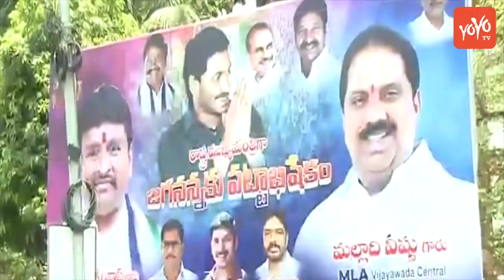AP CM Jagan Mohan Reddy Oath Ceremony Arrangements at Vijayawada IGMC STADIUM | YSRCP | YOYO TV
IGMC STADIUM GETTING READY FOR SWEARING-IN : Jagan to take oath on May 30
Jagan to take oath on May 30,  KCR makes it clear that the policy of Telangana is to maintain cordial relations with neighbouring states in a give and take manner
Highlights
Invites KCR for ceremony; gets advice on water sharing
Vijayawada/Hyderabad: The stage is set for the swearing-in ceremony of Y S Jaganmohan Reddy as the second chief minister of Andhra Pradesh with Governor ESL Narasimhan inviting him to form the government.
Jaganmohan Reddy will be sworn in at the Indira Gandhi Municipal Corporation Stadium at 12.23 pm on Thursday. Jagan will be going to Delhi on Sunday to invite Prime Minister Narendra Modi for the swearing in ceremony.
Earlier on Saturday, the YSRCP Legislature Party elected him as the leader of the party. Soon after that Jagan went to Hyderabad and met the Governor.
After his meeting with the Governor, Jagan drove straight to Pragathi Bhavan in Hyderabad and met Telangana Chief Minister K Chandrasekhar Rao and invited him to attend the swearing-in ceremony.
KCR welcomed him with a basket of fruits. Jagan was accompanied by his wife Y S Bharati. TRS working president K T Rama Rao, party secretary-general K Keshav Rao, TS Speaker Pocharam Srinivas Reddy and ministers were present at Pragathi Bhavan to welcome Jagan.
KCR made it clear that the policy of Telangana is to maintain cordial relations with neighbouring states in a give and take manner.
The Chief Minister said, "If Godavari and Krishna waters were utilised effectively, then both states would prosper in all aspects.
KCR told Jagan that from river Godavari about 3,500 TMC of water every year was going waste into the sea. Telangana, he said, can make use of a maximum of only 700 to 800 TMC of water. Rest of the water Andhra Pradesh can make use of.
Godavari water can be diverted through gravity through the Prakasam barrage to Somasila project and with this entire Rayalaseema can be irrigated, he added. Both the leaders agreed to have a meeting of the officials concerned soon.
Meanwhile, the AP government led by Chief Secretary LV Subramanyam supervised the arrangements for the swearing-in ceremony. He also reviewed the arrangements with officials of Krishna district and other higher officials.
He directed the officials to allot parking slots and provide transport facilities for the meeting.
The Chief Secretary also asked the officials to set up LED screens inside and outside the stadium. He said that as many as 35,000 people could watch the event from sitting in the stadium.
Police Commissioner Dwaraka Tirumala Rao said the parking slots would be provided at the PWD grounds, Bishop Azariah ground, Ramavarapadu, Kanuru, Gollapudi and Kaza tollgate. CRDA Commissioner Ch Sridhar and other officials were present.
The much talked auspicious time for swearing-in-ceremony of Leader of YSR Congress Legislature Party YS Jagan Mohan Reddy is decided as 12.23 pm, on May 30.
Amaravati: The much talked auspicious time for swearing-in-ceremony of Leader of YSR Congress Legislature Party YS Jagan Mohan Reddy is decided as 12.23 pm, on May 30. According to the official communication from the office of Governor ESL Narasimhan, the YSRCP leaders have desired to take the oath at 12.23 pm.
Though the date was finalized earlier and arrangements have been made for the ceremony, the time was keep on changing for various reasons. Finally, in an official press communique by KSurendra Mohan, Secretary to Governor has informed the auspicious time for the swearing-in-ceremony.
Surendra Mohan further added that newly elected YSRCP MLAs inlcuding Botcha Satyanarayana and others called on the Governor on Saturday and conveyed about the election of Jagan as the Leader of YSRCLP. While congratulating Jagan, Narasimhan has invited him to form the Government.